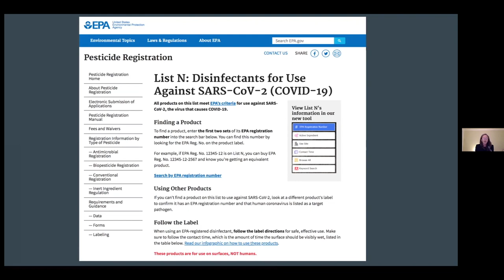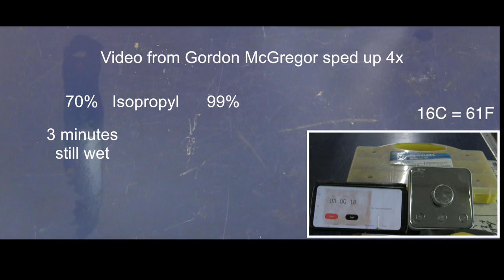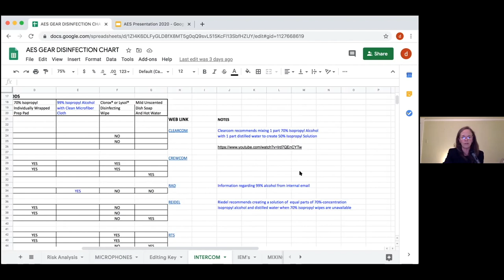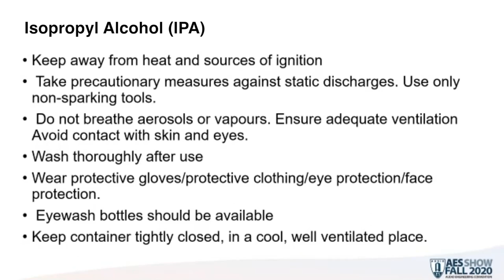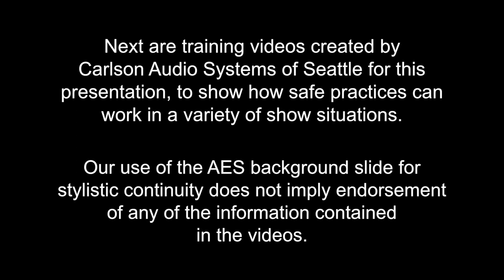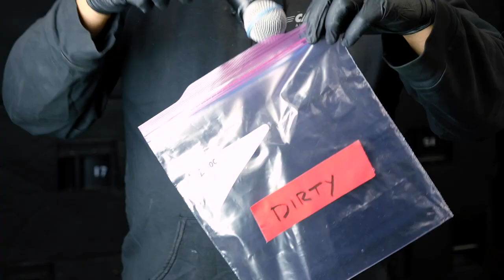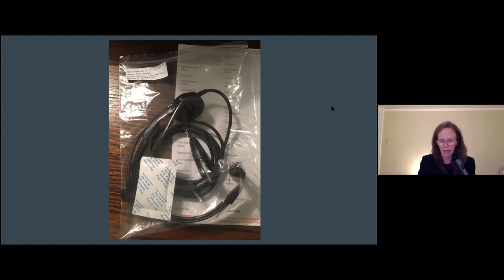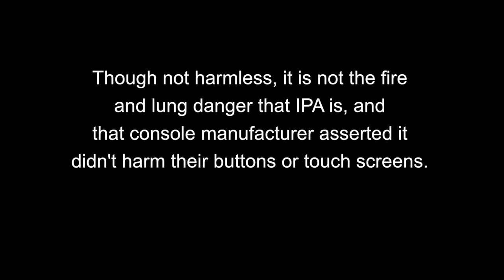Live Sound: Covid-Coping Strategies and Techniques, as shown at the 2020 AES Virtual Convention/NYC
Since protection from the virus is a serious matter, you should read all of this before using anything in the video to influence your own actions.

With almost all Live Sound and Sound Reinforcement companies at a dead stop due to Covid-19, this video has an international assortment of live sound professionals showing and telling the results of their multi-month search for how to do their work safely for them, their employees, their clients, the artists they work closely with, and any audience who is able to be present.

Denise Woodward, IATSE Local 16, San Francisco, California;
Jonathan Stoverud-Myers, Carlson Audio, Seattle, Washington and Portland, Oregon;
Owen Orzack, 8th Day Sound, Cleveland, Ohio, with branches in the UK and Australia;
Tim McCulloch, Pro Audio Systems, Wichita, Kansas;
Victor Arko, 8th Day Sound, Cleveland, Ohio, with branches in the UK and Australia.

Moderator was Dan Mortensen, Dansound Inc., Seattle, Washington, who was also Co-Chair of both the Historical and Sound Reinforcement Tracks for the Convention.

A special guest interviewee was Andrew Bennett, IATSE Local 16, San Francisco, California, who gave us perspective on being a Covid Compliance Officer. The CCO monitors all departments at an event, or one specific department and reports to an overall CCO, to ensure that everyone is following correct safety protocols relating to preventing spread of the virus.

The full name of the presentation was: "SR in a Covid World: An International Panel Summarizes the State-of-the-Art* in Getting On With It", with the asterisk meaning that the State-of-the-Art not only changes on an ongoing basis, but that it varies depending on the situation and circumstances of the participants. It has changed a lot in the couple months since the video was finished, too.

There are a BUNCH of handouts and links available for this presentation at Gordon's Dropbox, which is at

Make sure there's no spaces in that link if you copy/paste it.

Speaking as the Moderator and instigator, I have to say that this group of panelists was hugely dedicated to the task over several months, and we came up with more ways of dealing quickly and effectively with the pandemic's horrible potential that I expected. It was not easy to figure out where to go with this, since none of us are health professionals, but we did decide that we needed to have solutions from our perspective as people who need to get in and get out of our gigs as quickly and effectively as possible, and that having to explain every detail of our work to someone who was a health professional would undoubtedly take up more of their time than was reasonable to expect them to give.

While we feel that what we came up with can work reliably, as noted things have changed since we did this and what we say and show should not be considered all there is to know. You need to pay attention to your own situation and find what works for you. We are not giving health or safety advice nor should you take any of this as such.

You should look to the latest governmental/safety agency/medical advice to determine what you should do in your situation.